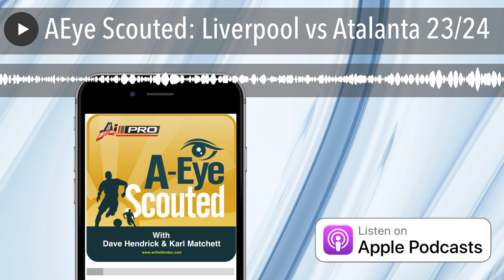AEye Scouted: Liverpool vs Atalanta 23/24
Dave & Karl preview the midweek Europa League clash with Serie A side Atalanta as Liverpool welcome Gasperini's side to Anfield for the first leg of he tie.